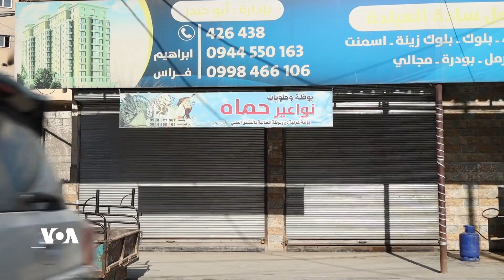Raporta Ser Rewşa Derbiderên ku ji Deverên Rejîmê Hatine Qamişlo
Rêvebirîya Xweser dîyar dike ku bêtirî 1,100,000 derbider ji herêmên bin kontrola rejîmê hatine herêmên bin kontrola wê. Ew derbider ji bangên rejîma Sûrî ya jibo vegera ne bawer in.